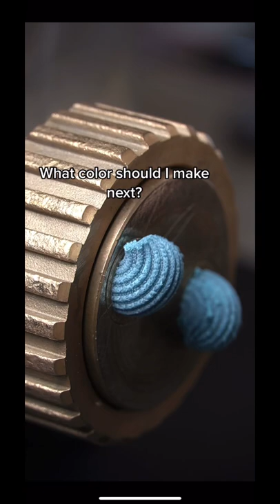Would you eat Blue Pasta?